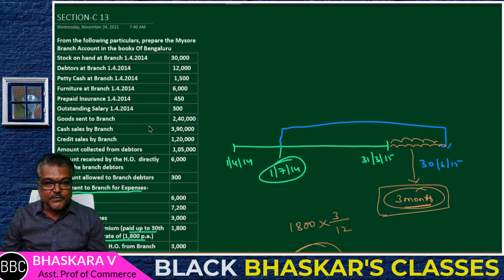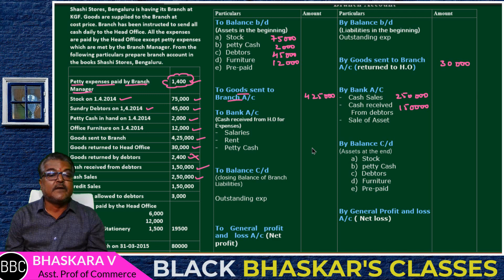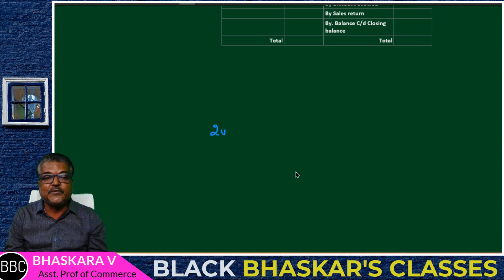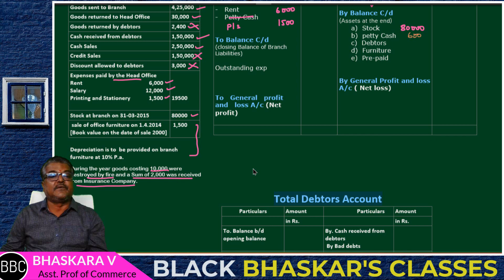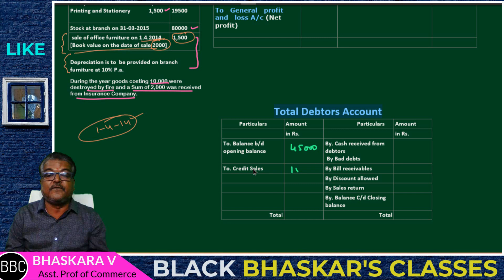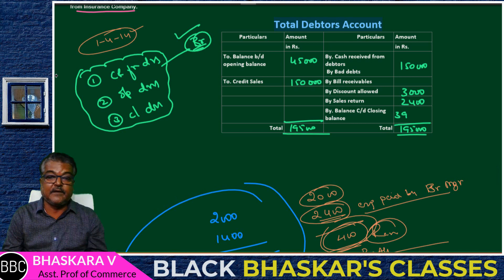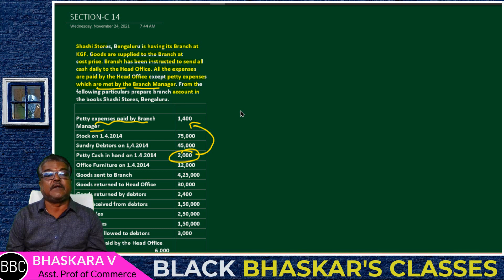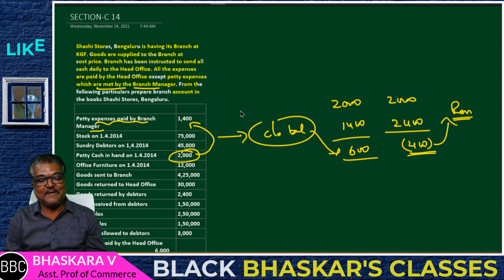09 - BRANCH ACCOUNTING IN KANNADA - SECTION C PROBLEMS SOLVED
The lecture is about the SECTION C PROBLEMS SOLVED  . It is completely exam oriented for Bcom and BBA students with varieties of examples. The class is a mixture of theory and practical and problems. In order to help rural students, the lecture is in Kannada language. For the simplicity purpose, the lecture is divided into various parts.

TOPICS COVERED
SECTION C PROBLEMS SOLVED